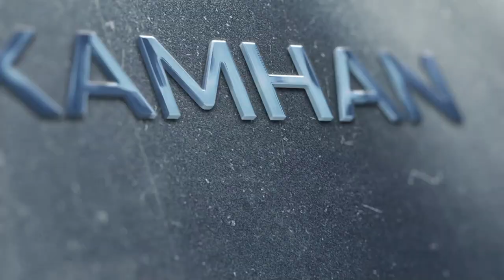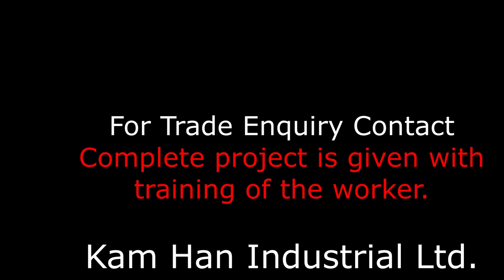PVC BOOT MAKING MACHINE - SAFETY BOOT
pvc boot making machine and moulds.  normal boots and safety boot with stell toe cap, children boots and ladies rain boots.
complete project with training of factory staff is given by us.